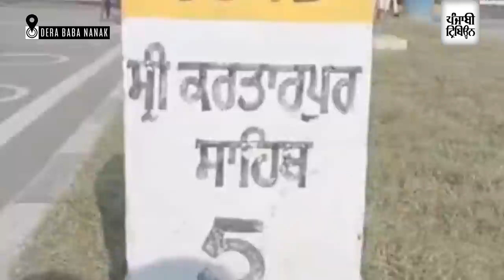Navjot Sidhu reaches Dera Baba Nanak; will leave for Kartarpur Sahib